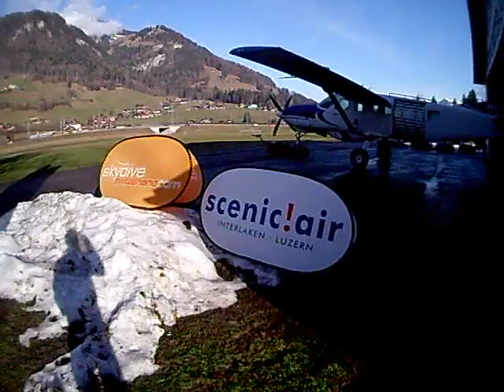schönes kandertal.avi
skydive weekend im kanderthal richenbach schweiz switzerland